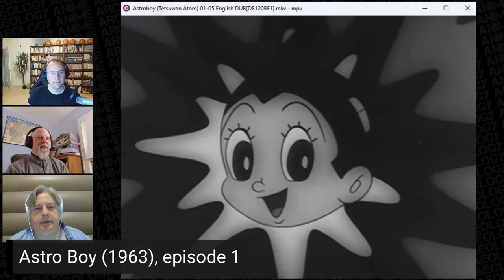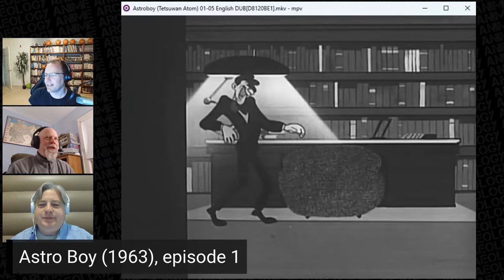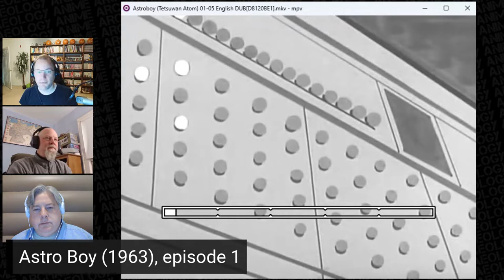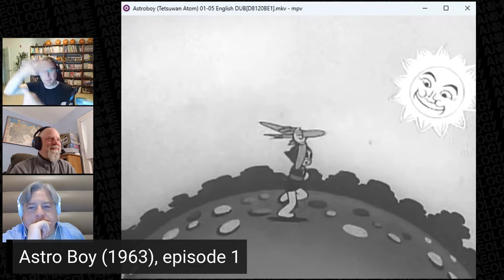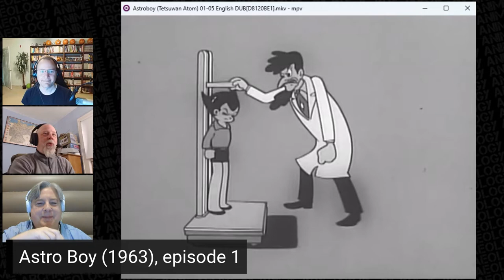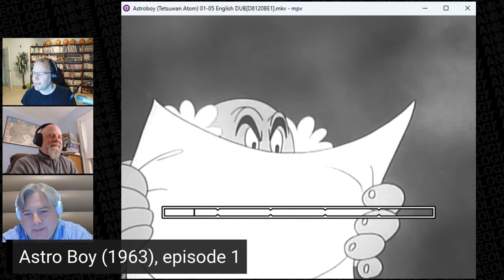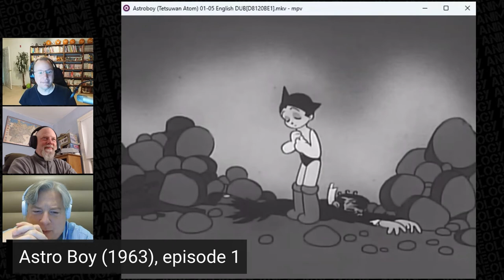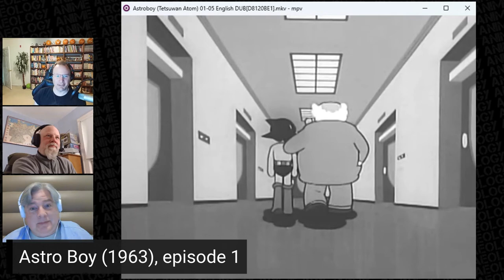Digging Deeper into: Astro Boy Episode 1